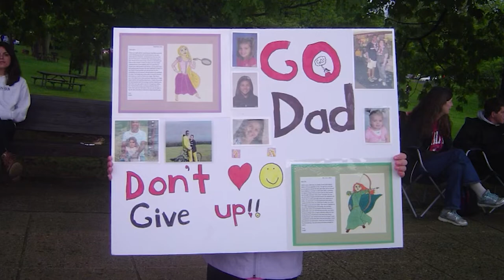DISCSEEL: NO SPINAL FUSION NEEDED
When back pain doesn’t quit, many patients face a spinal fusion but now, a new biologic solution that repairs torn discs and eliminates pain